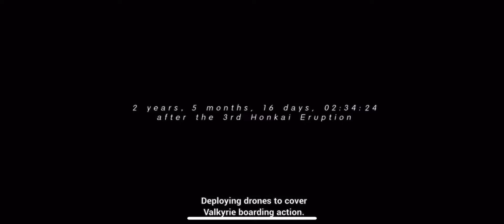Honkai Impact 3rd cutscene 001